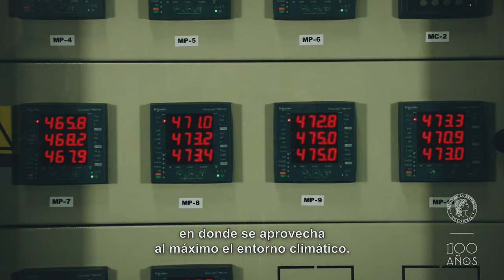Compromiso medioambiental - Tráiler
El próximo 15 de mayo el Banco de la República presentará dos documentales, uno cultural y otro institucional, además de un video sobre la gestión ambiental con motivo de la celebración de sus primeros 100 años de existencia.
Dichos documentales serán presentados por Canal Institucional el lunes 15 de mayo a las 10:00 a.m.
Compromiso medioambiental es la versión de un minuto del video institucional que se emite actualmente en los canales de televisión pública y privada.